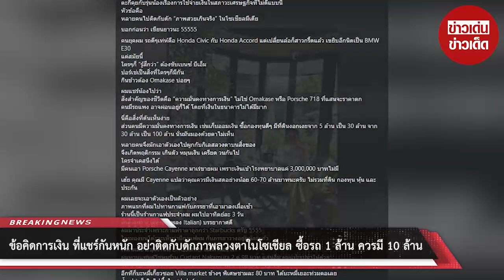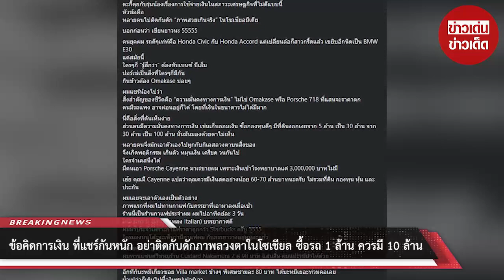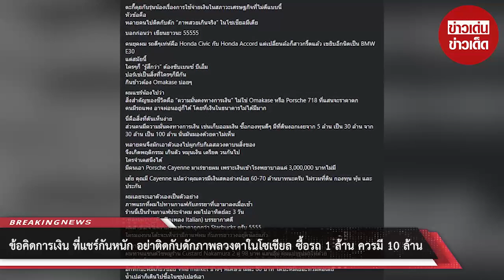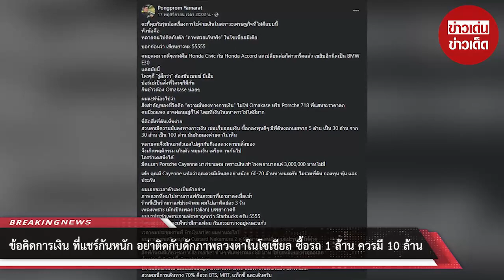ข้อคิดการเงิน ที่แชร์กันหนัก อย่าติดกับดักภาพลวงตาในโซเชียล ซื้อรถ 1 ล้าน ควรมี 10 ล้าน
00:00 - Intro
00:10 - News
01:00 - Minute